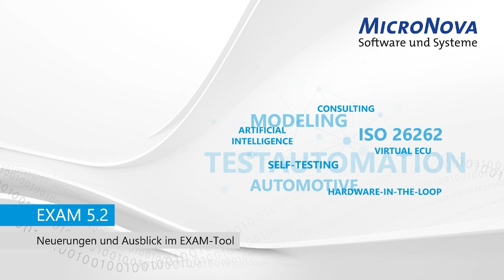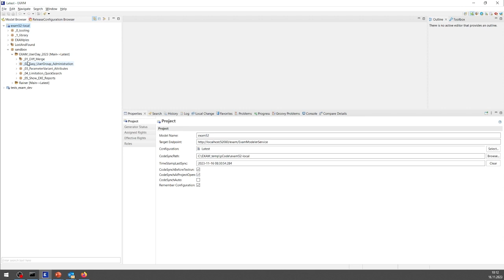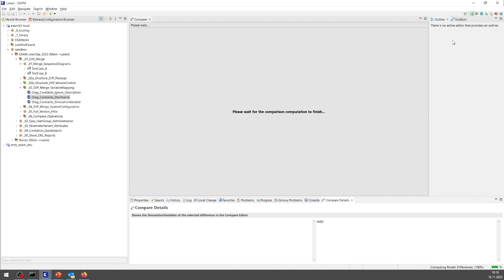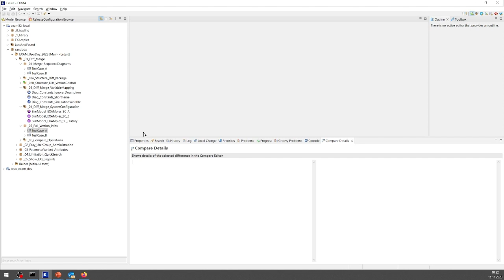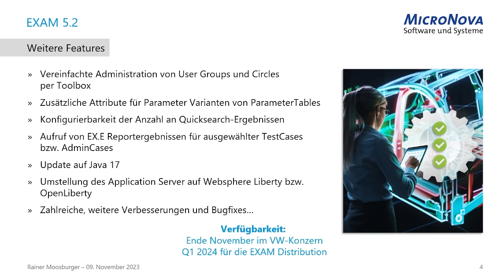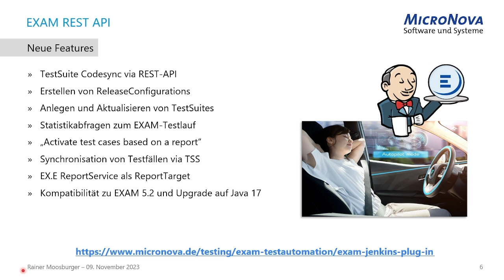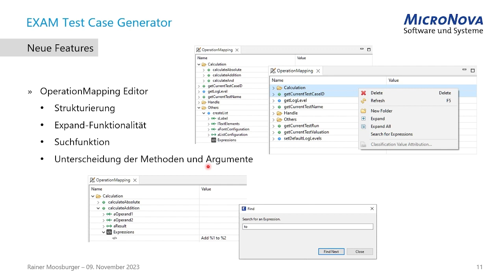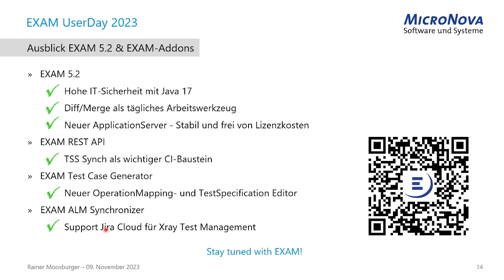EXAM UserDay 2023: EXAM 5.2 & EXAM-Addons (MicroNova)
Das Video stellt die neuen Features für EXAM 5.2 und die EXAM-Addons vor, unter anderem:

- Umfangreiche Erweiterungen des Diff & Merge-Konzepts, insbesondere mit Funktionen für VariableMappings und SystemConfigurations
- Verbesserung der ModelerPerspective
- Neue Funktionen für EX. E's ReportService und Benutzerverwaltung

Die neue Version 5.2 der Testautomatisierungslösung EXAM enthält diese Neuerungen sowie alle bisherigen Funktionen. Weitere Informationen

The video demonstrates the new features for EXAM 5.2 and the EXAM add-ons, including:

- Extensive enhancements to the Diff & Merge concept, especially with functions for VariableMappings and SystemConfigurations
- Improvements to ModelerPerspective
- New functions for EX. E's ReportService and user management
- and much more The new version 5.2 of the test automation solution EXAM contains these new features as well as all previous functions.